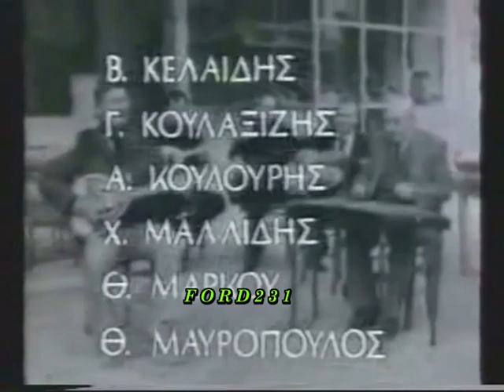ΜΟΥΣΙΚΗ ΒΡΑΔΥΑ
Απόσπασμα από την μουσική εκπομπή της ΕΡΤ (Μουσική Βραδυά) και το αφιέρωμα στο γνωστό λαϊκό συνθέτη Γιώργο Μητσάκη. Παρουσίαση Γιώργος Παπαστεφάνου. Μεταδόθηκε Τετάρτη 18 Οκτωβρίου 1978!!